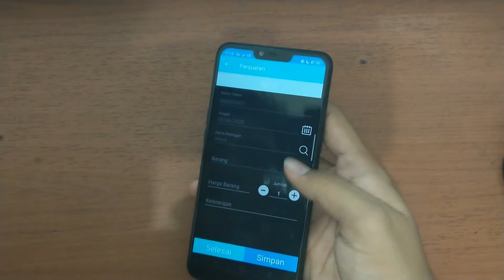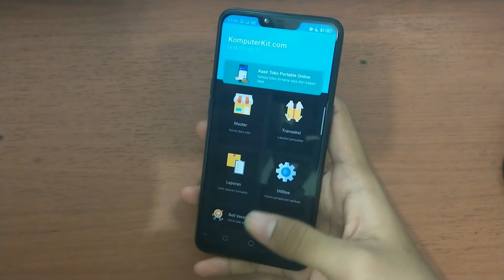Program Kasir Konter HP Super Mudah!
kasir konter pulsa,
aplikasi kasir konter hp,
software kasir konter hp,
aplikasi kasir konter